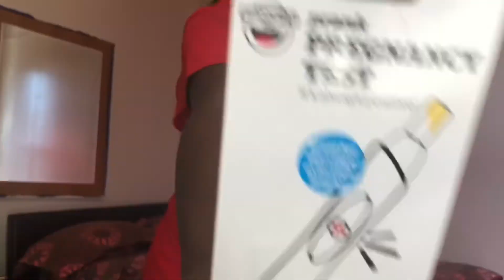PREGNANCY PRANK ON GHANAIAN DAD| 😱😱UNEXPECTED REACTION 🤨🧐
Guys ! Meet my Father ! 🤣🤣💗💗💗💗💗